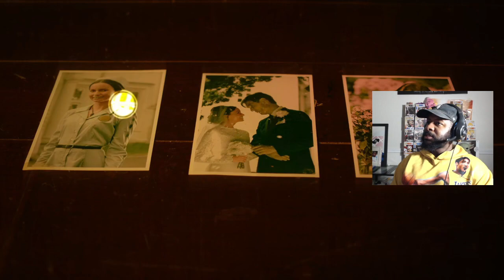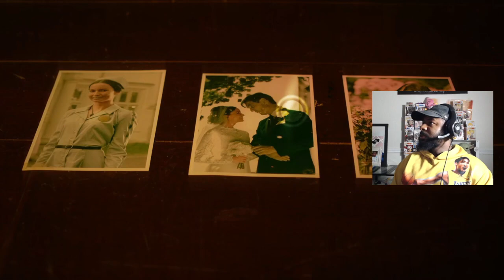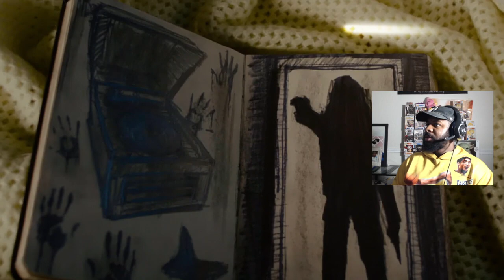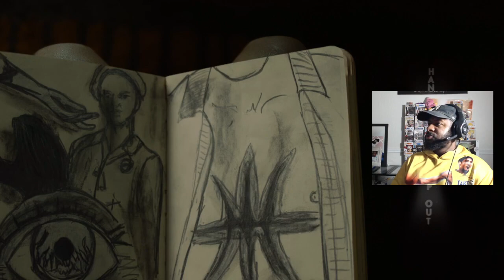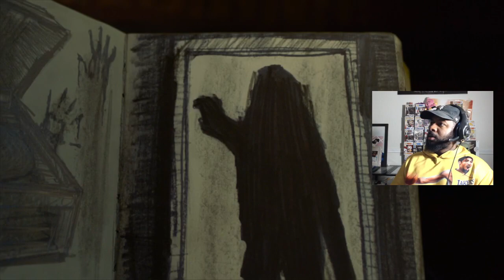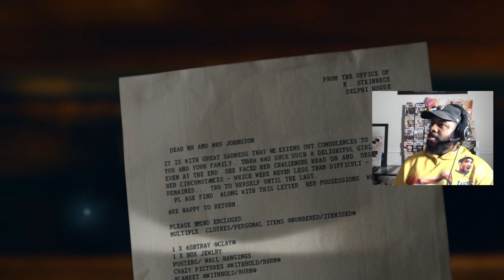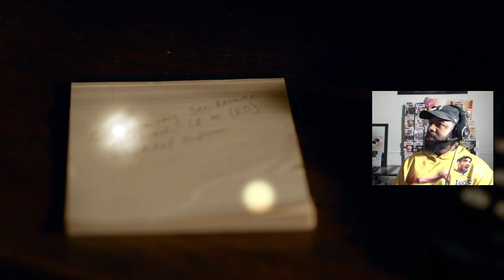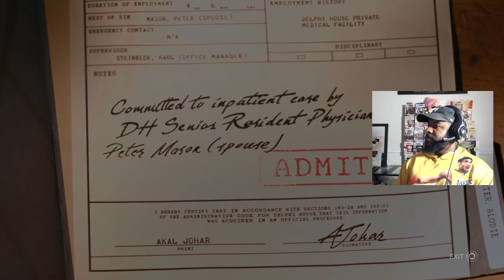Speedrunning Shortest Games EVER (ERICA PS4)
Ready for the ultimate speedrunning adventure? Join me as I tackle one of the shortest games ever on PS4 – ERICA! 🎮⏱️ Experience the thrill of lightning-fast decision-making, split-second maneuvers, and a race against the clock in this high-octane gaming challenge.

In this video, I dive deep into the art of speedrunning, showcasing the strategies and techniques to conquer ERICA in record time. 🏁🕹️ Whether you're a speedrunning enthusiast or just curious about the fastest completion times, this is a must-watch!

Hit play now and witness the intensity of ERICA PS4 speedrun madness. 🎥🔥